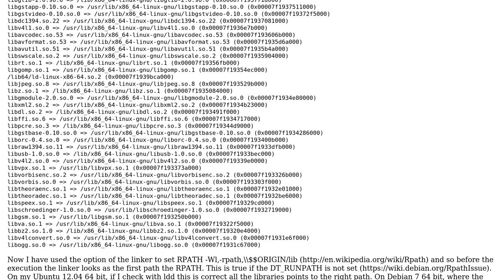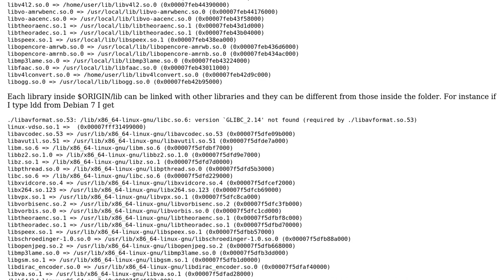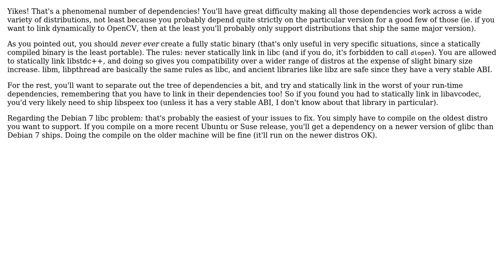How to make a binary compatible with different distributions?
With thanks & praise to God, and with thanks to the many people who have made this project possible! | Content (except music & images) licensed under CC BY-SA | Music | Images & others | With thanks to user Nicholas Wilson user erotavlas and the Stack Exchange Network Trademarks are property of their respective owners. You are responsible for your own actions.